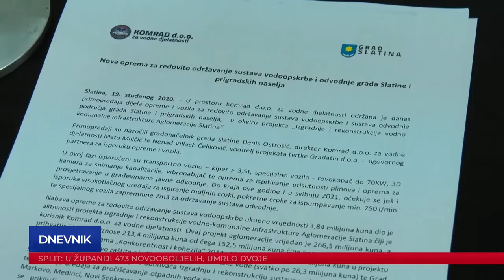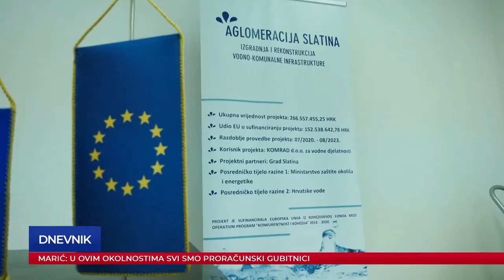Održana primopredaja dijela opreme i vozila za redovito održavanje sustava vodoopskrbe i odvodnje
U prostoru Komrad d.o.o. za vodne djelatnosti održana je primopredaja dijela opreme i vozila za redovito održavanje sustava vodoopskrbe i sustava odvodnje područja grada Slatine i prigradskih naselja,  u okviru projekta „Izgradnje i rekonstrukcije vodno-komunalne infrastrukture Aglomeracije Slatina".

Primopredaji su nazočili gradonačelnik grada Slatine Denis Ostrošić, direktor Komrad d.o.o. za vodne djelatnosti Mato Miličić te Nenad Villach Čeliković, voditelj projekata tvrtke Gradatin d.o.o. -  ugovornog partnera za isporuku opreme i vozila.